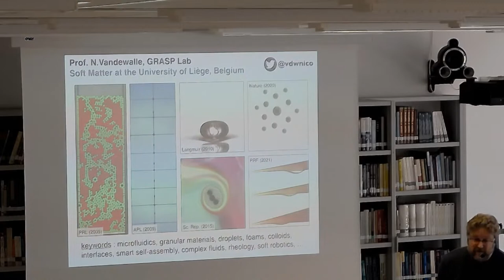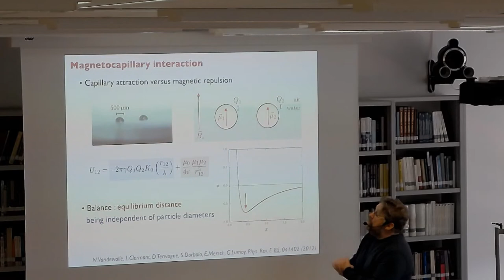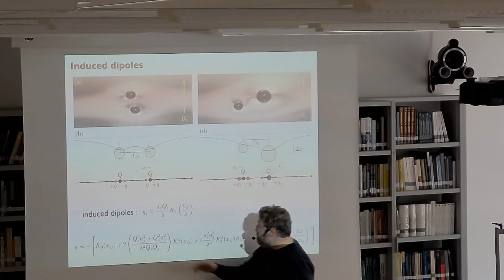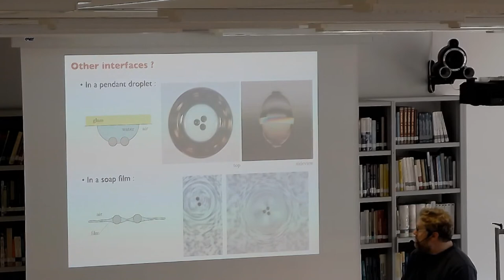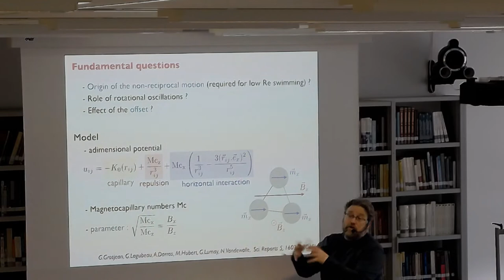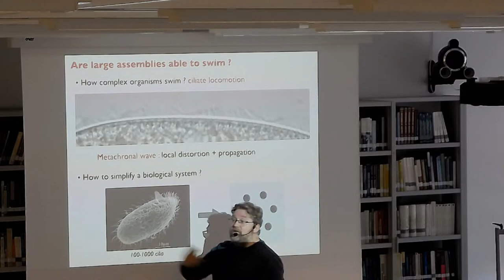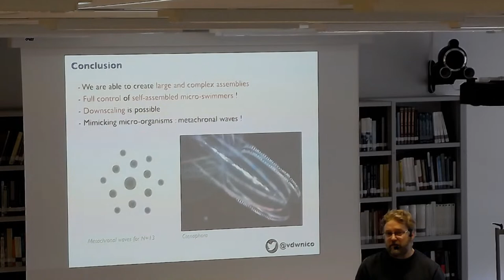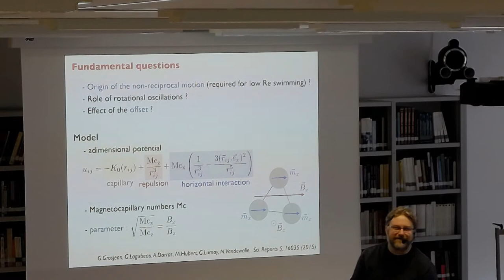Nicolas Vandewalle (GRASP, Liège): "Self-assemblingcomplex and swimming structures at the mesoscale"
When soft ferromagnetic particles are suspended at air-water interfaces in
the presence of a vertical magnetic field, dipole-dipole repulsion
competes with capillary attraction such that (sub)millimeter structures
self-assemble. The complex arrangements of such floating bodies are
emphasized, and the capillary interaction characterized. By adding a
horizontal and oscillating magnetic field, periodic deformations of the
assembly are induced. We show herein that collective particle motions
induce locomotion at low Reynolds number. The physical mechanisms and
geometrical ingredients behind this cooperative locomotion are identified.
These physical mechanisms can be exploited at the mesoscale, offering the
possibility to create artificial and versatile microscopic swimmers.
Moreover, we show that it is possible to generate complex structures that
are able to capture particles, perform cargo transport, fluid mixing,
etc...